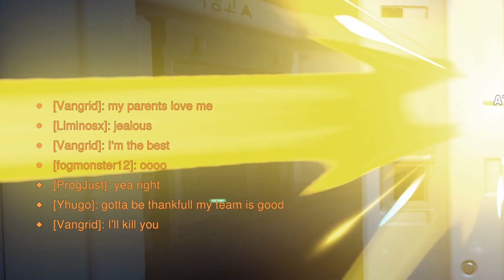cuppa overwatch shenanigans